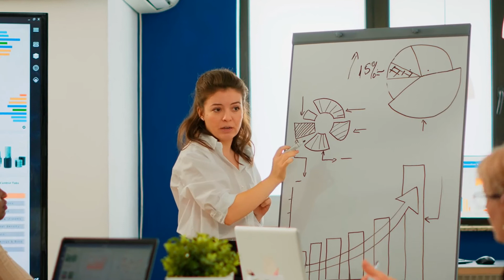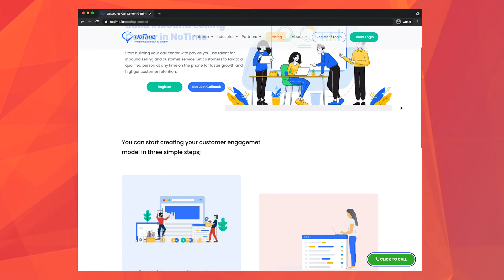Catch a Whale and Grow Your Business Fast | NoTime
By Yigit Zorlu
You can close an opportunity with a big business or a reseller, get recognized by a celebrity or an influencer, and grow your revenues significantly. Learn how to be prepared for these big opportunities.

0:28 It is real: There are whales in business
1:02 Be prepared to hunt the big opportunity
1:22 Build trust with the big companies by offering certainty
1:56 How to talk to any customer and the lead over the phone
2:25 Working with freelance customer experts

Talking Customer: Practical Ideas for Customer Success